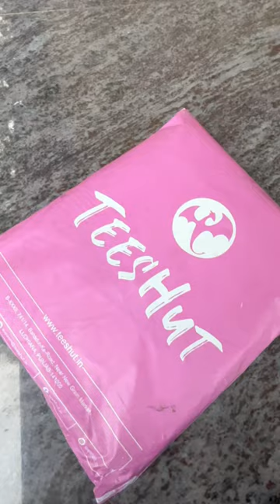Luffy shirt from pronk off website